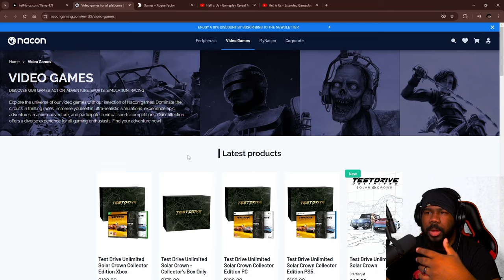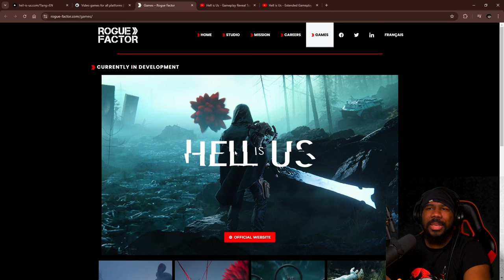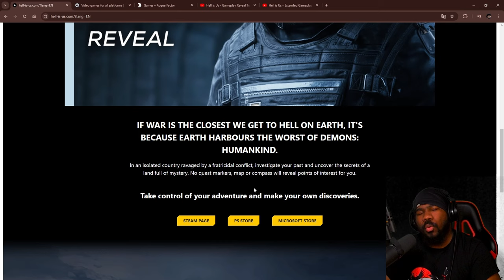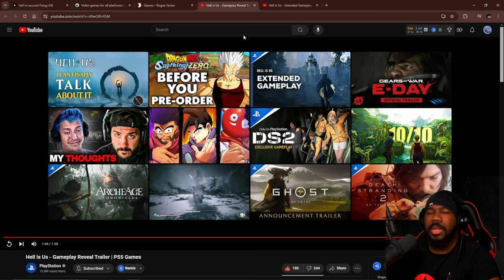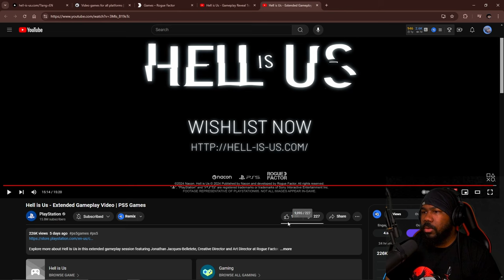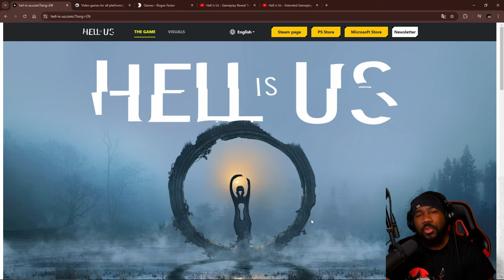Hell is Us | What is this game?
Join us as we figure out What is Hell is Us. In this video, we look into Nacon whom are the publisher and Rogue Factor whom are the developers of Hell is Us. In addition, we take a look at both the Hell is Us Gameplay Reveal Trailer and the Hell is Us Extended Gameplay Video. If you are interested in the game then this video is for you.

Hell is Us is a 3rd-person action-adventure game that combines intense melee combat with the thrill of exploration. Explore a semi-open world to find answers to your questions and face mysterious creatures all along your journey.